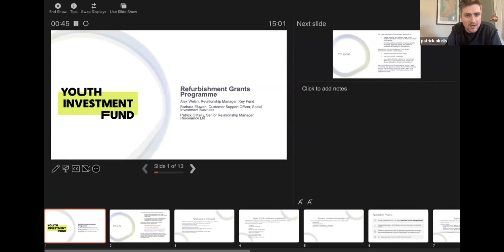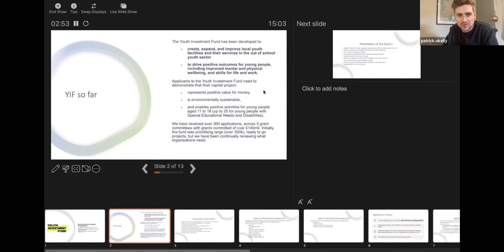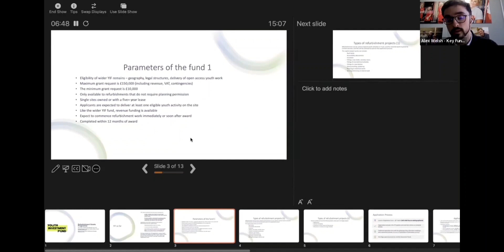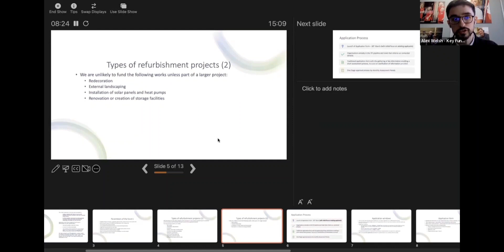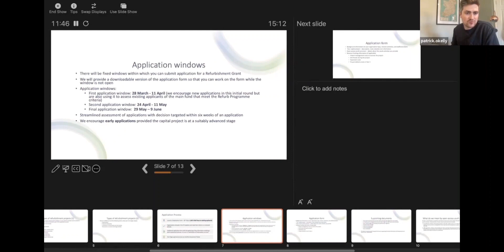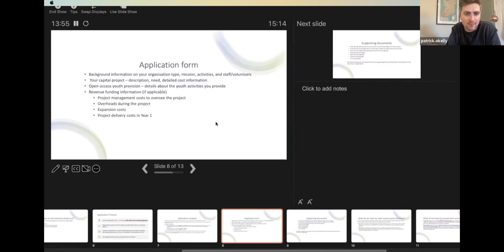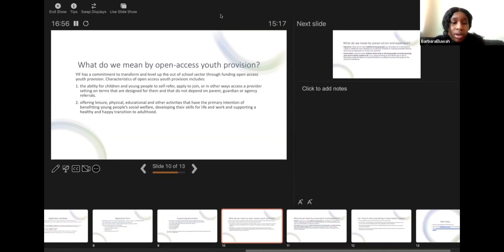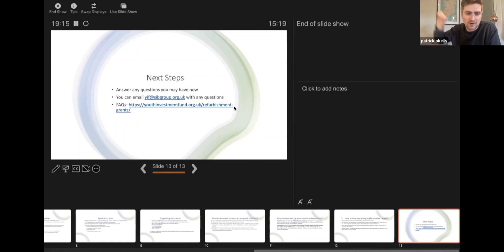Youth Investment Fund Refurbishment Grants Programme Webinar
The Youth Investment Fund team wants to ensure every eligible youth service can apply for funding to renovate their service and recognises that some services only require a small investment to improve their offer to young people.

In response to need, the Youth Investment Fund team has developed a Refurbishment Grants application stream for organisations. The focus of the fund is refurbishments on individual sites.